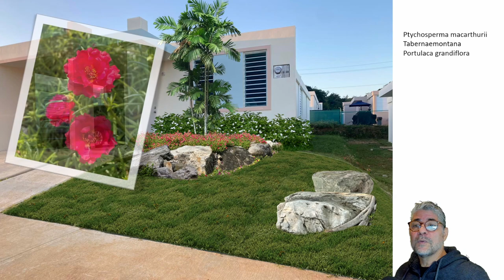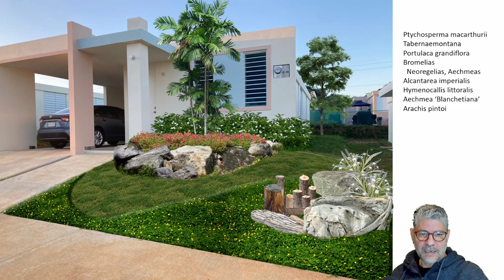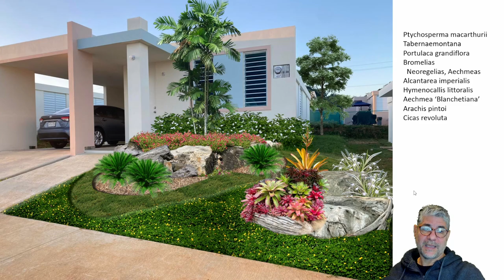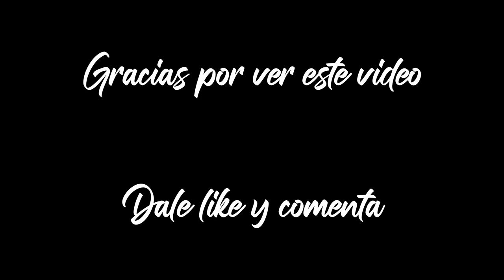#9 Bromelias en el jardín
Hoy diseñamos un jardín tropical usando como protagonistas a las bromelias. Este grupo de plantas, famosas por su amplia gama de formas y colores, son además de muy fácil mantenimiento y propagación. En adición a las plantas que recomendamos, te mostramos otras opciones muy espectaculares que podrías también considerar.